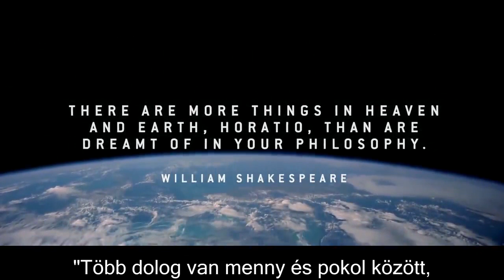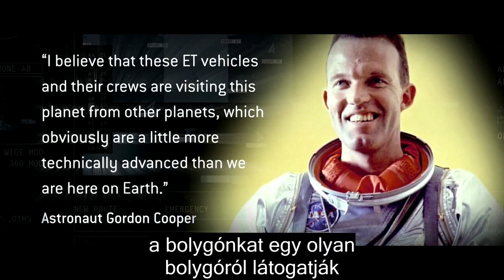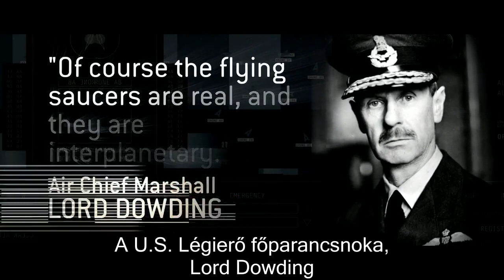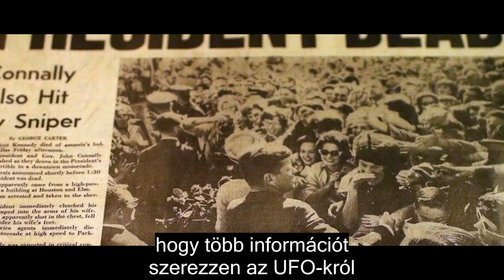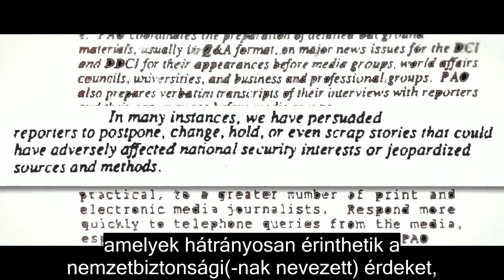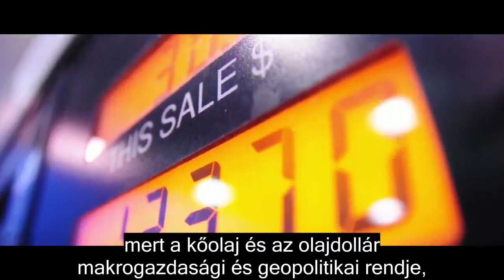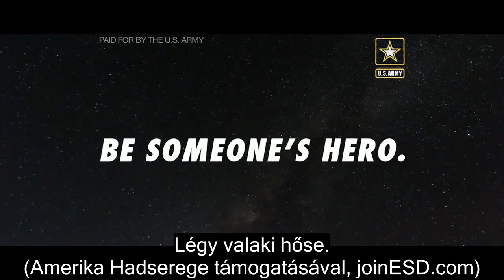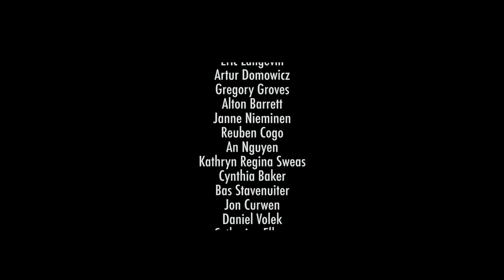Steven Greer: Illegálisan Titkosított | Elismeretlen | teljes film magyarul | földönkívüliek | ufók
Illegálisan Titkosított - Elismeretlen -- Ez a film a rendező Sirius (2013) című filmjének kibontása. A Sirius volt az első filmje, ez az Illegálisan Titkosított - Elismeretlen (2017), a második, majd a trilógia beteljesítője, a CE-5 - Ötödik Típusú Találkozások (2020). Ez az Elismeretlen. A magyarul megjelent könyv címe viszont: Felfedetlen, Magyar Menedék Kiadó gondozásában. A leírás alább a kapcsolódó filmek alatt folytatódik!

Az amerikai katonai-védelmi-hírszerzési komplexum évtizedek óta futó projektjei között léteznek legálisan titkosított és illegálisan titkosított programok, utóbbiaknak egy még inkább szűkített körét alkotják a különleges hozzáférésű el nem ismert (illegálisan titkosított) projektek (USAPs - Unacknowledged Special Access Programs).

Ezek csak azért fontosak, mert olyan, közpénzen kifizetett tudományos-technikai fejlesztéseket tartanak elzárva nemcsak az Amerikai Egyesült Államok lakossága, hanem bolygónk teljes lakossága elől, melyekkel a (profitábilis) háborúk, az éhezés, a túlnépesedés miatti erőforrás-szűkösség problémája, az egyre növekvő energiaigények problémája mind megoldhatóak lennének.

Egy rendkívül szűk globális magánoligarchia érdekében úgy tartják vissza illegális eszközökkel ezeket a fejlesztési eredményeket, hogy közben azokat a társadalom által finanszírozott költségvetésből elszámoltathatóság nélkül és korlátlanul finanszírozzák.

Mit szólnánk, ha a magyarországi társadalom adóiból összeálló magyar NATO befizetésekből menne ilyen el nem ismert, titkos kutatási-fejlesztési programokba?

Kapcsolódó filmek David Wilcock-tól és Corey Goode-tól az Above Majestic magyarul, és az azt követő szintén kiváló filmjük, A Kozmikus Titok. Nézd még meg a Földönkívüli Találkozások - Itt Vannak c. 2020-as filmet is!

Ha ezeket megnézed, teljesen képben leszel ufó témában a lényegről, arról, ami igazán számít és hogy mi a megoldás.

Nézd meg a Pénzt ÉS Életet filmet is! Ez az első olyan pénzügyi tényfeltáró film a világ filmtörténelmében, melynek 90%-a megoldásokról, köztük a kiegészítő pénznemekről (helyi pénzekről, pénzrendszer reform lehetőségeiről) szól és látszik, hogy minden háttérműködésről tud az alkotó. Katie Teague "Money and Life" c. filmje méltán a Thrive-val és a Sirius-szal, Greer-Wilcock többi filmjeivel egy szinten említhető, mert olyan hatalmasak az implikációi, hatásai, ha foglalkozunk vele és komolyan vesszük.